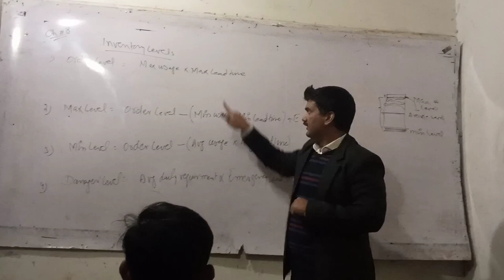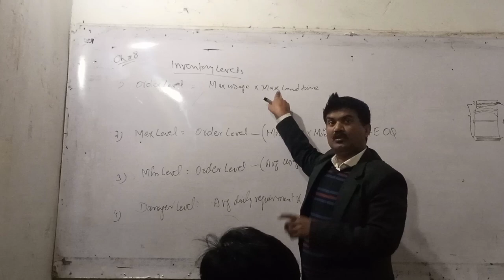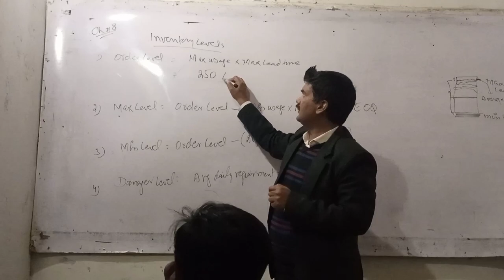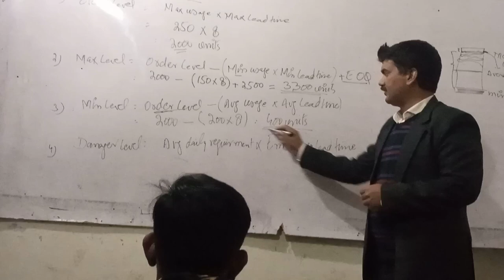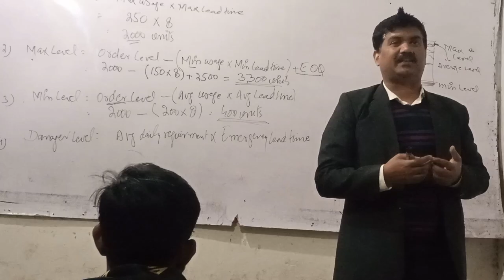B.com part 2 Cost Accounting chapter 8 question 28 inventory level